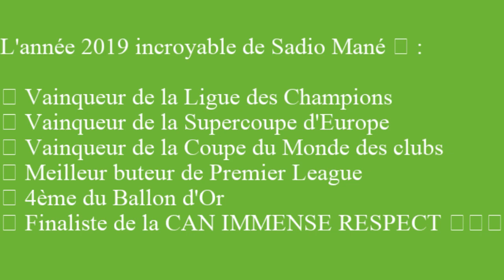SADIO MANE FUTUR BALLON D'OR AFRICAIN. MERCI POUR CETTE BELLE ANNEE 2019 PLEINE DE SUCCES.